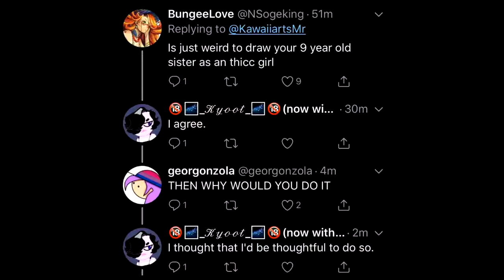Drew my sister.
This is just so fucking wrong on so many levels